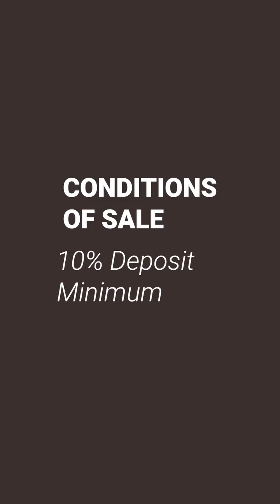Only Pay A Deposit When - Own Land In Kenya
Looking for a safe land deal in Kenya? Send "Hello" to this link for more information on our current properties

Only pay a deposit when this is done. Watch the video to find out more.